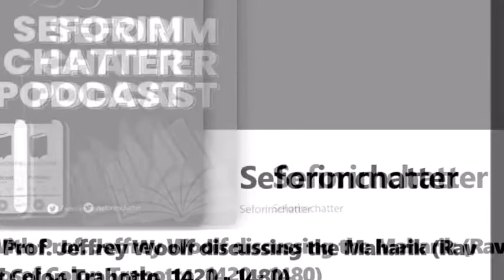Seforim chatter w/ Prof. Jeffrey Woolf discussing the Maharik (R. Yosef Colon Trabotto, 1420 - 1480)